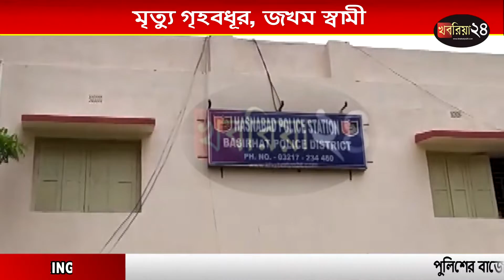পাখার হাওয়া খেতে গিয়ে শর্ট সার্কিট হয়ে নিহত গৃহবধূর, জখম স্বামী